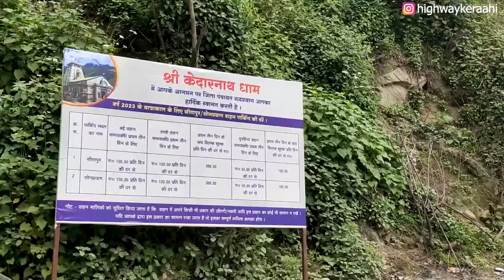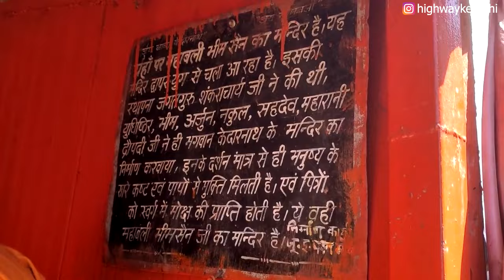कैसे जाएं केदारनाथ धाम देखिए सम्पूर्ण जानकारी इस वीडियो में | पैदल यात्रा में कितना समय लगता हैं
kedarnath temple
kedarnath mandir
केदारनाथ मंदिर
केदारनाथ की यात्रा
केदारनाथ के भजन
केदारनाथ की महिमा
Hello

Travel Bag used by me
Air inflator for my car
Tripod use by me